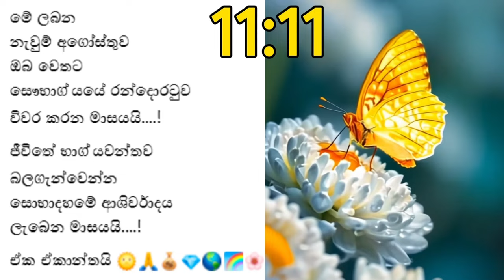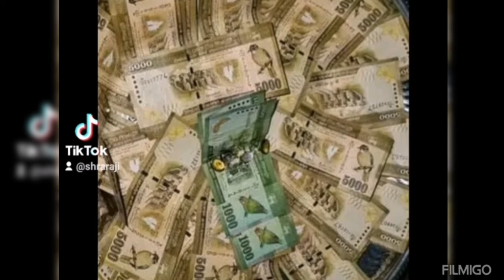මේ මාසය පුරාවට මේ වීඩියෝ එකට සවන් දෙමින් දවස ආරම්භ කරන්න...මුදල් අවහිරතා සියල්ල දුරු වේවි..!